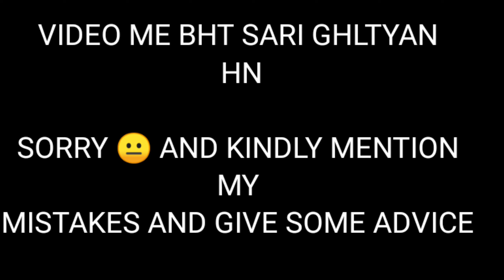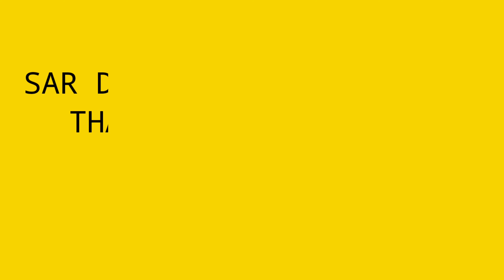AKC_SPOOF || KHUDA AUR MUHABAT SEASON 3 EPISODE 13 || (USE HEADPHONES)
hey friends I am your host :

ARSLAN QURESHI AND YOUR ARE WATCHING SOFTWAREGENIUS (AKC [ARSLAN KI COMICS]

TODAY WE WILL REVIEW MOST FAMOUS DRAMA SERIAL KHUDA AUR MUHABAT SEASON 3

I TRY MY BEST FOR YOU BUT I HAVE SOME PROBLEMS 😢

SO I HOPE GUYS YOU WILL DO COMPROMISE WITH ME REGARD THIS

TAGS COVER THIS VIDEO